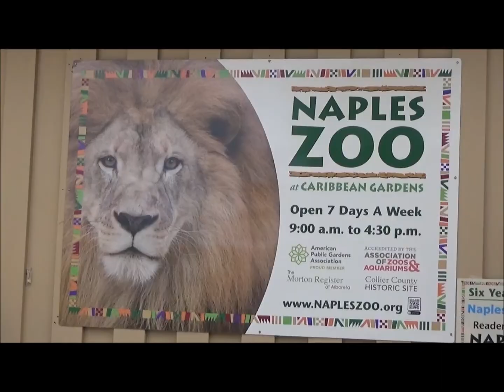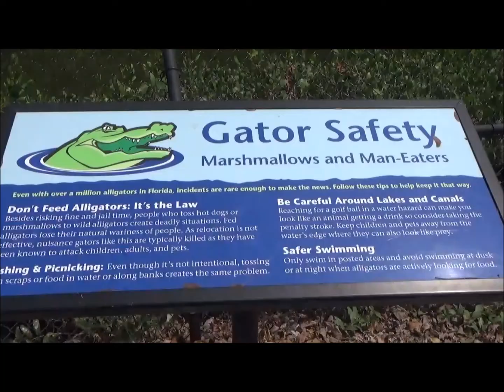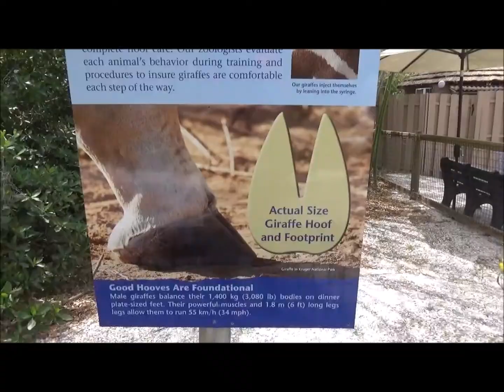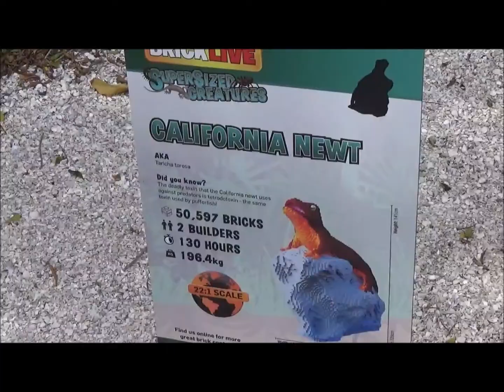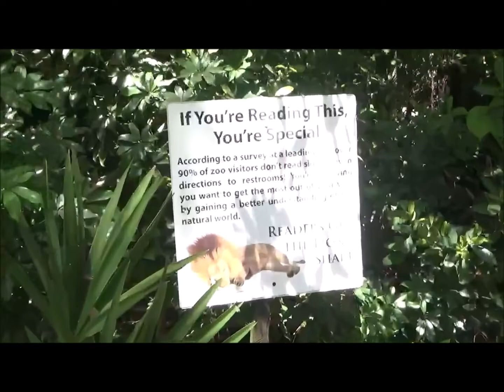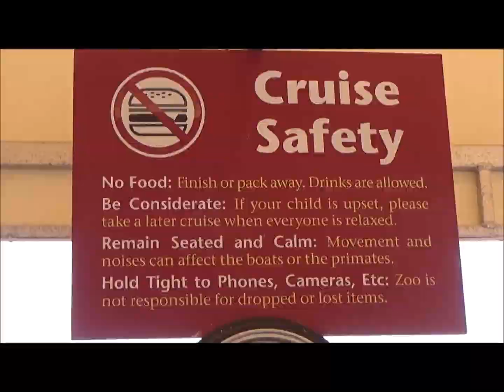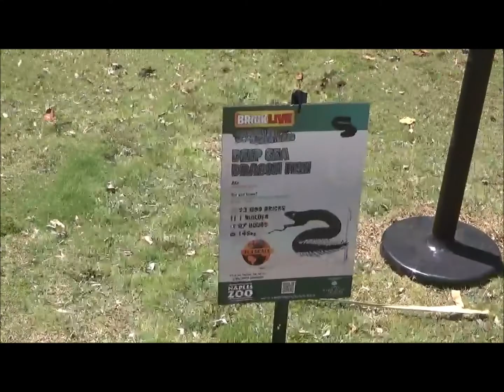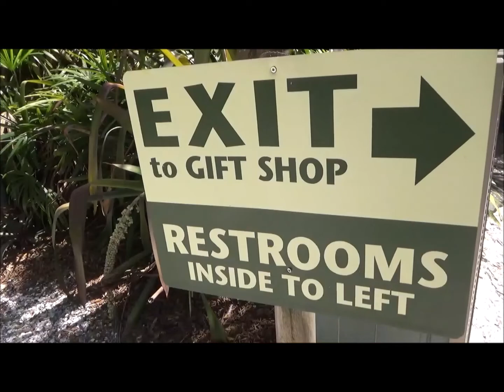Adventurous Kids: Naples Zoo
CAST: DUANE, MARK, & GUISEPPE
Adventurous Kid Duane visits Naples Zoo in Naples, Florida and sees the amazing animals there and goes on an awesome boat tour there.

Naples Zoo:
Address: 1590 Goodlette-Frank Rd, Naples, Florida, 34102